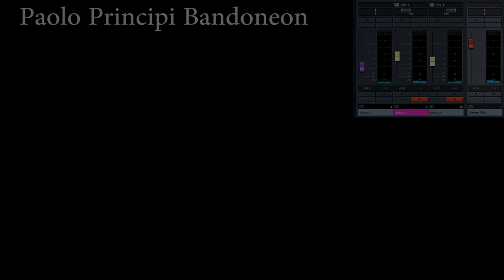PSound Bandoneon Demo by Uwe Steiger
A short video with a music performance by Uwe Steiger. He plays his Bugari Evo Digital Accordion with my PSound Bandoneon virtual instrument.